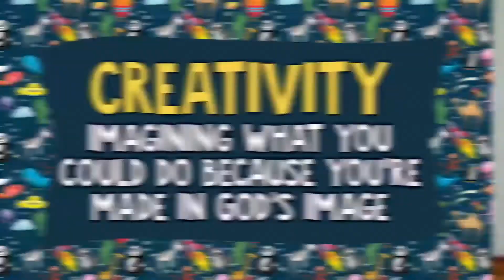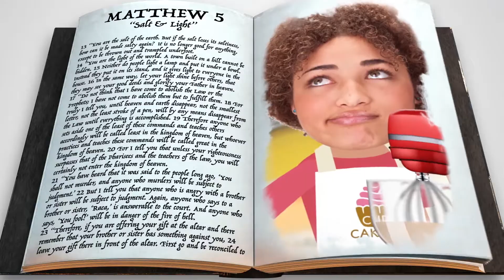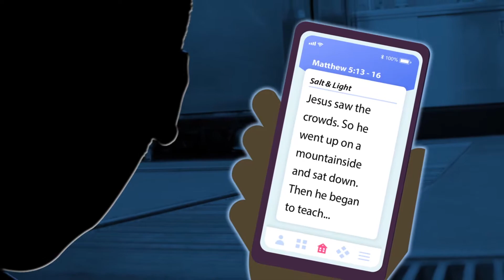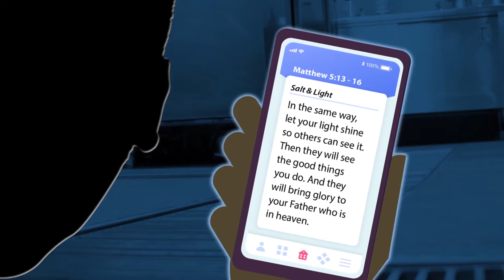August 30th LifeHouse Elementary Kids Bible Story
LifeHouse Kids Video Lesson:
Creativity - Imagining what you could do because you're made in God's image.

Memory Verse:
Lord, you are great. You are really worthy of praise.  No one can completely understand how great you are.  Psalm 145:3

Orange Curriculum, 252Kids Elementary
August Week 5